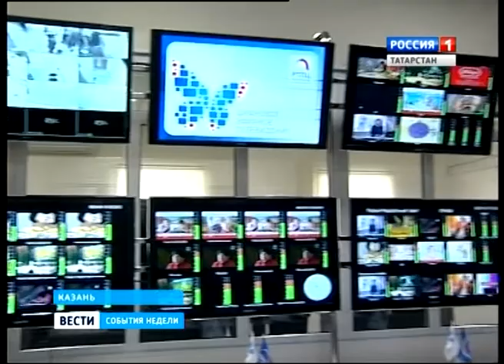TE`FI region v Kazani